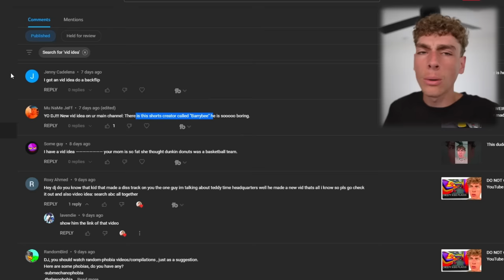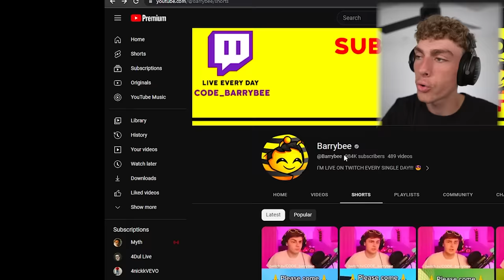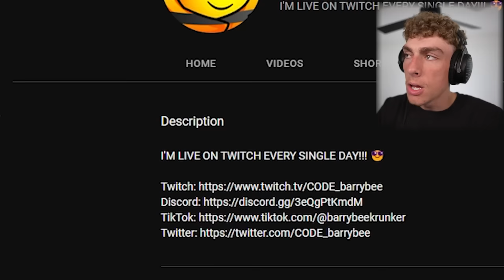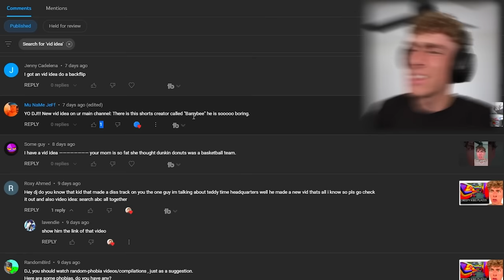The Most BORING YouTuber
how is this dude popular?